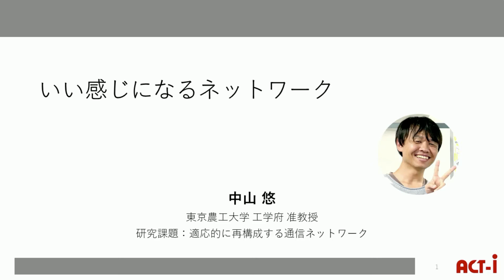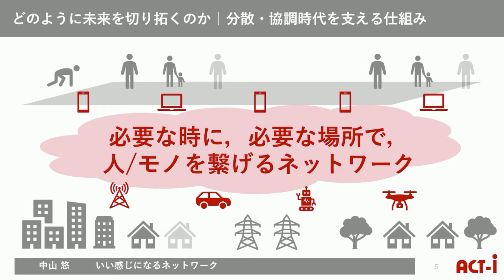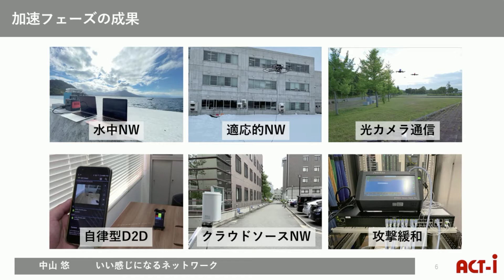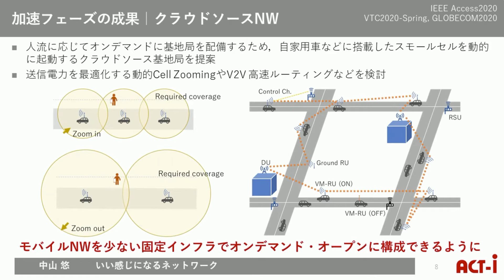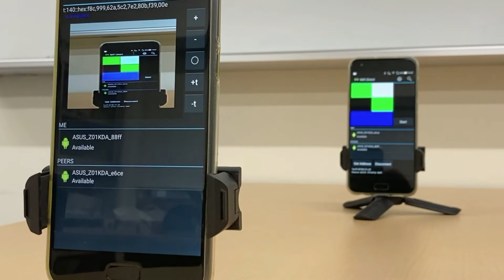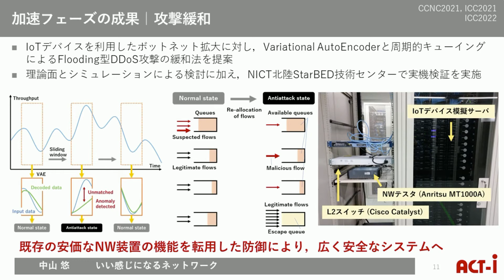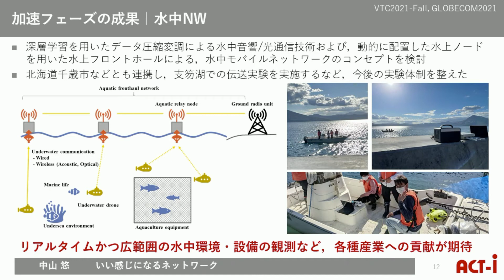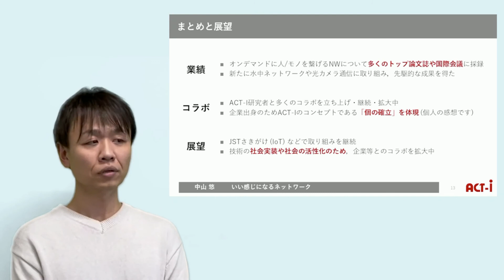いい感じになるネットワーク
2022年3月12日　オンライン開催　ACT-I「情報と未来」3期生加速フェーズ成果発表会
中山　悠（東京農工大学　工学研究院先端情報科学部門　准教授）※2022年3月時点